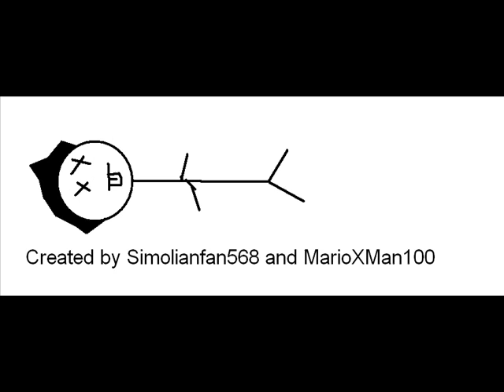RP Adventures Season 1 intro